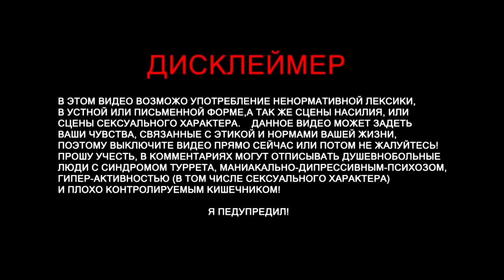TenderlyBae смотрит: Топ 100 ЛУЧШИХ ПРИКОЛОВ 2018 ГОДА (Часть 1)